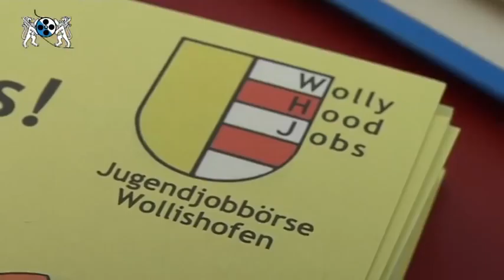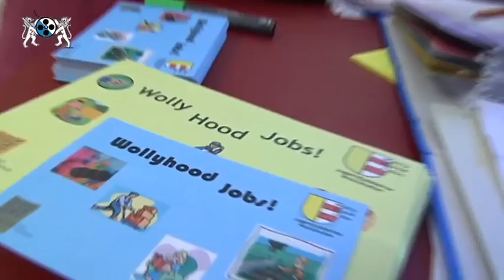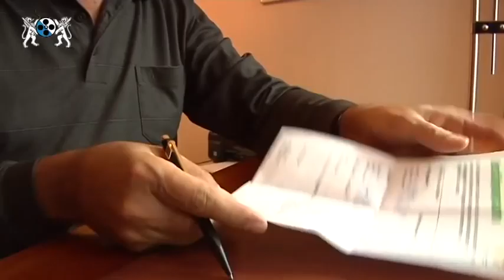Wolly Hood Jobs!